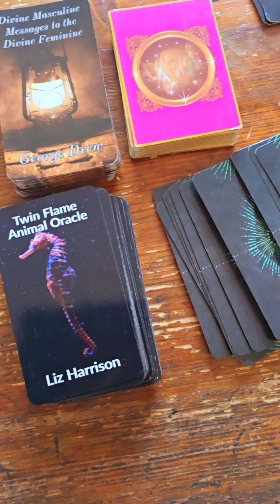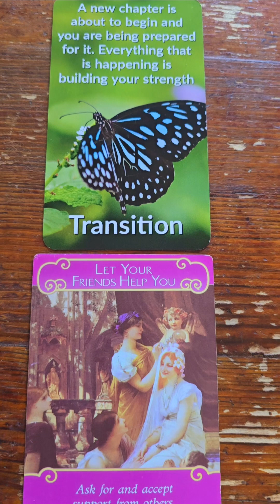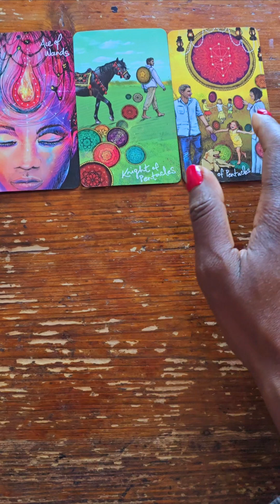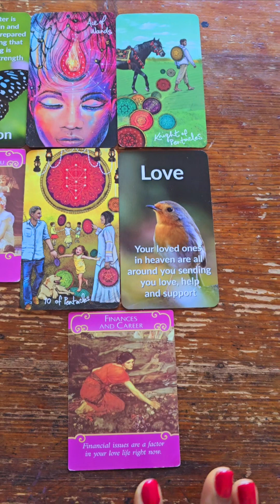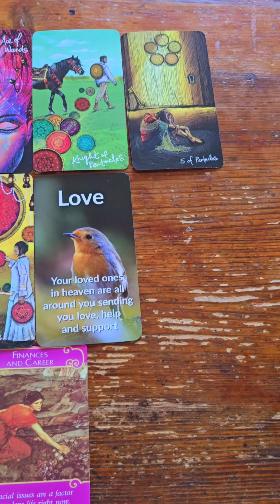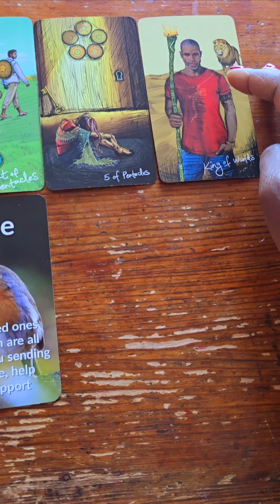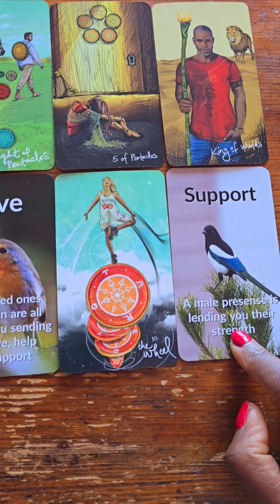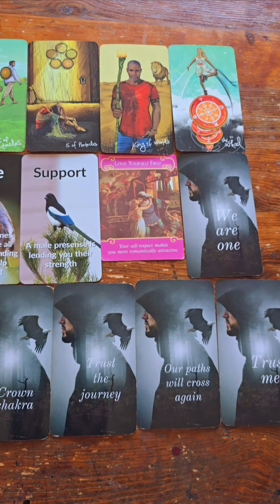Transition: New chapter about to begin. DM support from ancestors/spirit | World Illuminator11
Energy check in as we move into the weekend. Dive in to see what is going on. twinflamejourney #divinemasculine

Decks: Light Seers Tarot-Chris Anne, Twin Flame Animal Oracle-Liz Harrison, Romance Angels-Doreen Virtue, DM Messages to DF-George Drew

TITLE: Transition: New chapter about to begin. DM support from ancestors/spirit | World Illuminator11

👉 For a 1 on 1 sessions on Zoom for the TWIN FLAME INNER WORLD DEEP DIVE SESSIONS and the REGAIN YOUR POWER Sessions, contact me for more details via my email